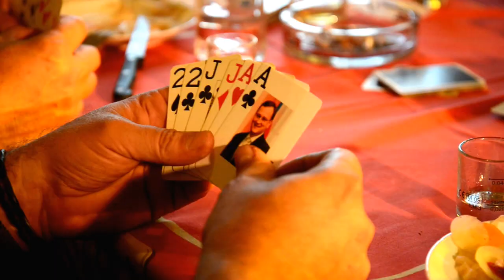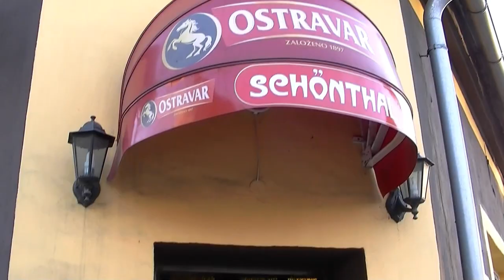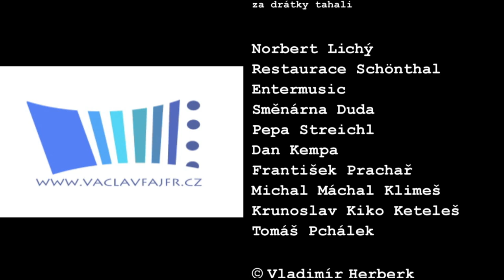Václav Fajfr: PREMIÉR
Nadčasový  videoklip na stále aktuální téma.
Zde se můžete podívat, jak jsme tohle video natáčeli.  :)